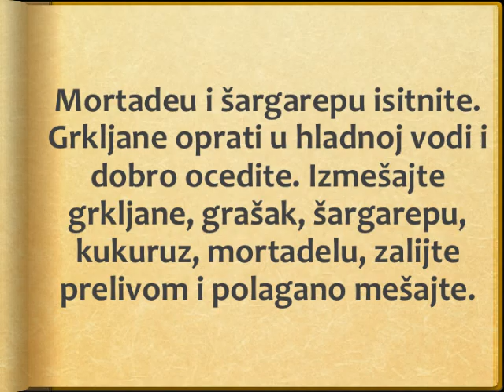Grkljani sa salatom Recept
recept za grkljane sa salatom